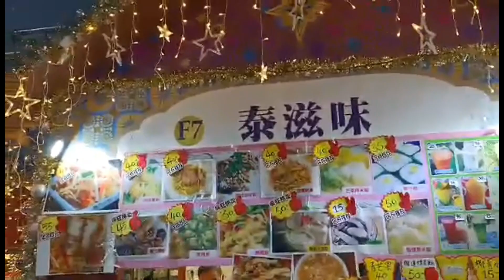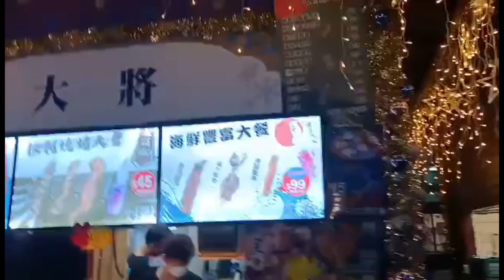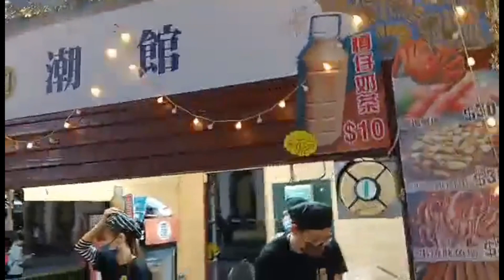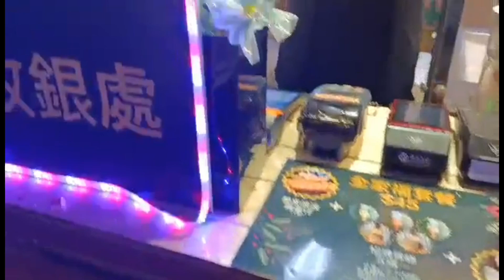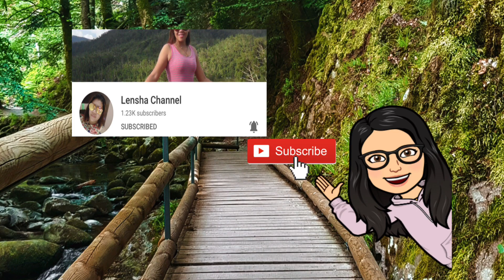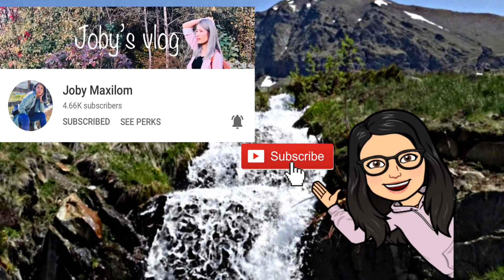MACAU CHRISTMAS NATAL MARKET||NILYN&KYLE